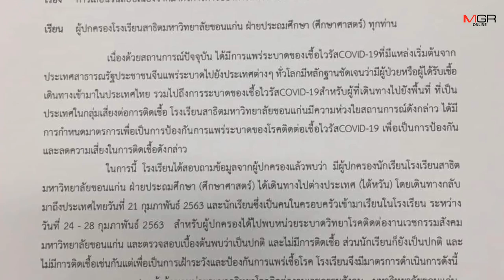สาธิต มข.สั่งนักเรียนกักตัว 14 วัน หลังพบผู้ปกครองเพิ่งกลับจากไต้หวัน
ศูนย์ข่าวขอนแก่น - โรงเรียนสาธิตมหาวิทยาลัยขอนแก่น ฝ่ายประถมศึกษา หยุดเรียนทำบิ๊กคลีนนิ่งเดย์ พร้อมสั่งกักตัวนักเรียนคนหนึ่ง 14 วันและให้เลื่อนสอบ หลังพบว่าผู้ปกครองเพิ่งเดินทางกลับจากประเทศไต้หวัน